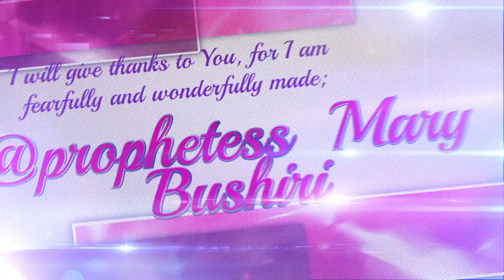PURE LOVE FROM GOD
PROPHETESS MARY BUSHIRI...